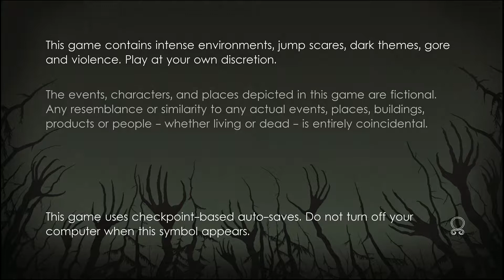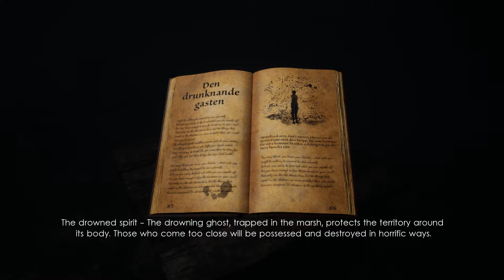Unforgiving: A Northern Hymn (Part 1/2) - Month of Spoops 2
Our Scandinavian expert Dave is on the mouse this time, controlling a woman lost in the woods. Luckily he has Char there to help protect him against the trolls, gods, and shadows.